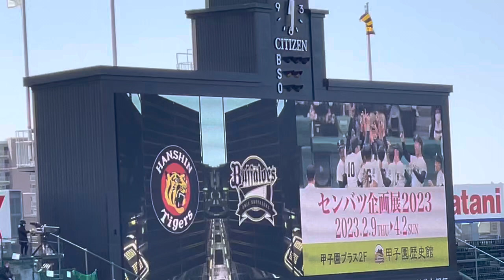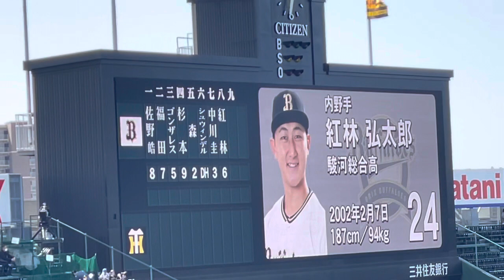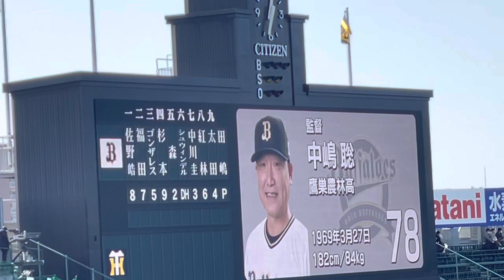【森選手ｽﾀﾒﾝ！】オリックス・バファローズ✨スタメン発表 ⚾️先発 田嶋大樹投手 22.3.5. OP戦🆚阪神 ビジター 阪神甲子園球場